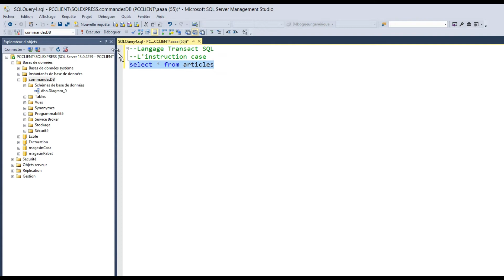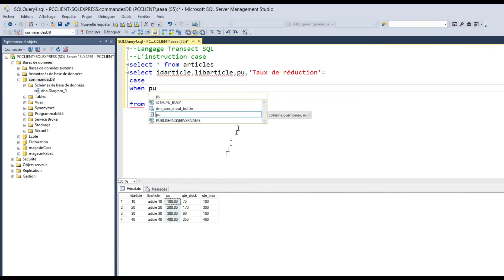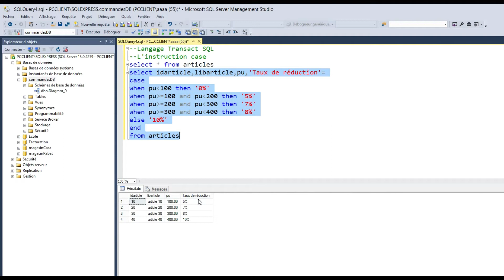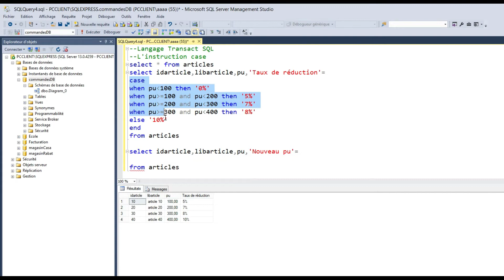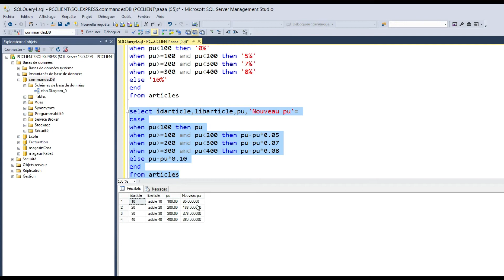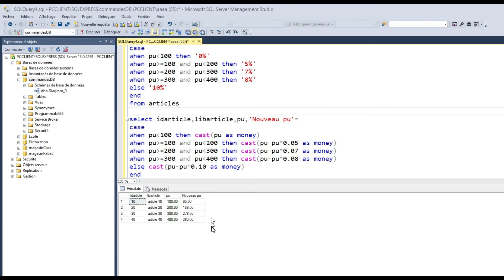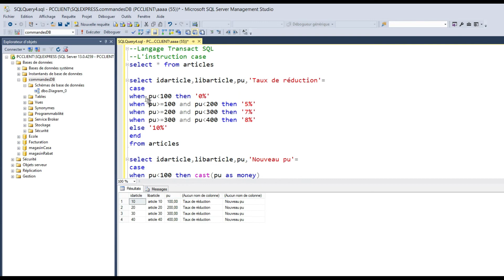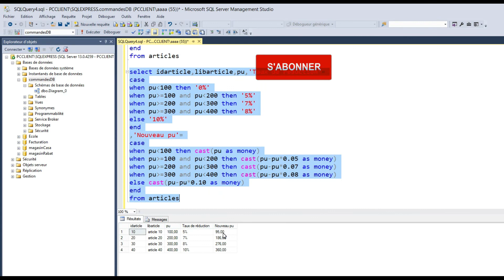Transact SQL الشرح بالدارجة (Leçon 3)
Comprendre l'instruction CASE du langage Transact-Sql.
Maîtriser le langage Transact-SQL.
Apprendre T-SQL pas à pas et par la pratique
 Transact-SQL شرح بالدارجة